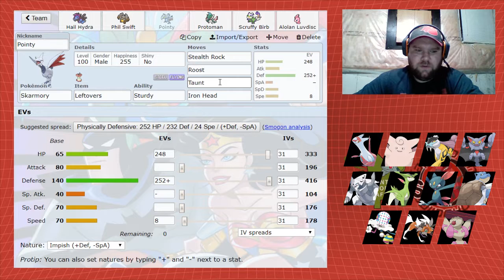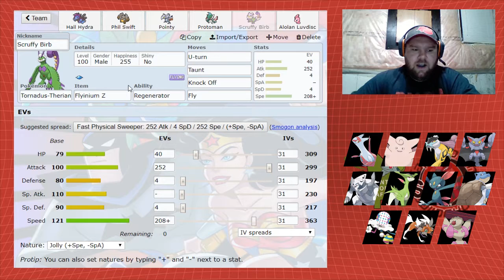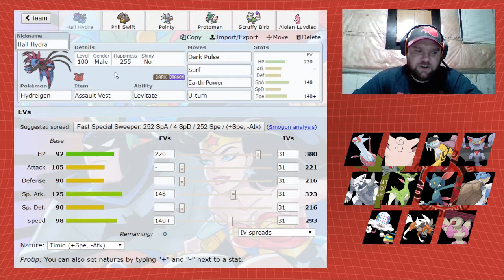UPA D League S2W1 Team Builder vs Cape Town Krookodiles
Welcome to Season 2 of the UPA D-League!! This is a competitive but fun league that actually isn't upload required, but I thought it would be fun to upload some games anyways!!

For Week 1 we are going up against BrunoPT!!

I got my layout inspired by El Scizor, check him out here, he makes great Pokemon Draft League content from leagues like the GBA and PMC, so go subscribe to him!!